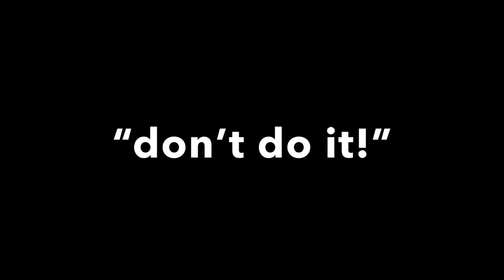in the name of love||disturbing for some viewers so restricted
Blood/gore warning